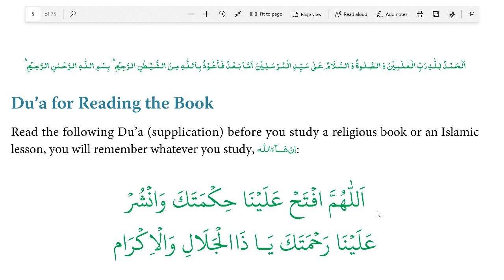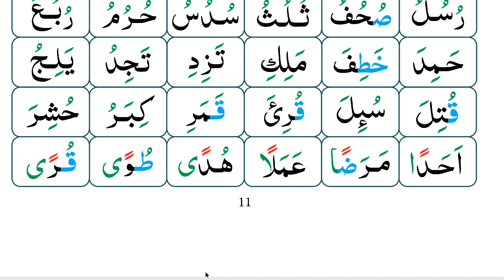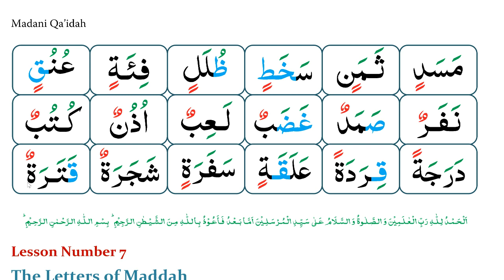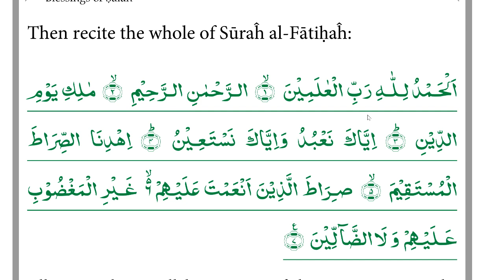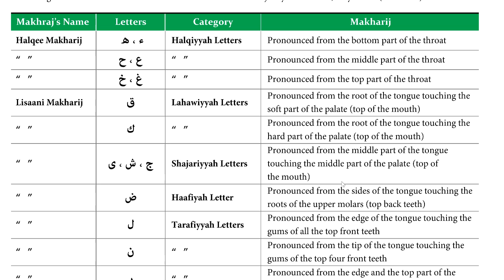Madani Qaidah Lesson 6 | Part 2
Madani Qaidah Lesson 6
Part 2